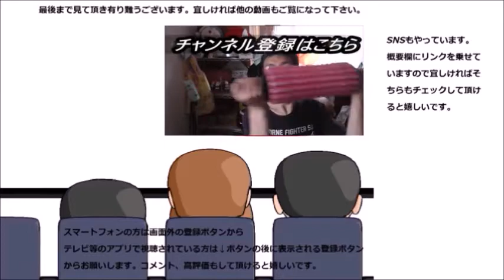神戸屋 濃厚たまごのプリンパンのプリンが凄かった……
神戸屋、濃厚卵のプリンパンを食べてみました。中身のプリンが本当に凄い！！神戸のプリンってこんなに美味しいの？